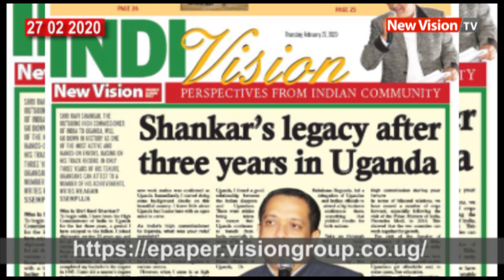UACE results out today